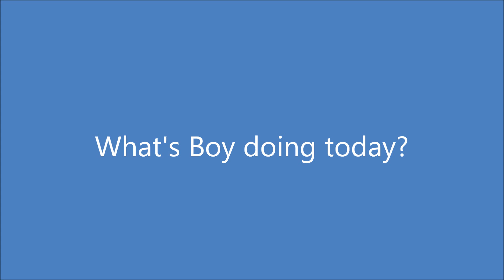What's Boy doing today? Catch up with Boy the Cat.